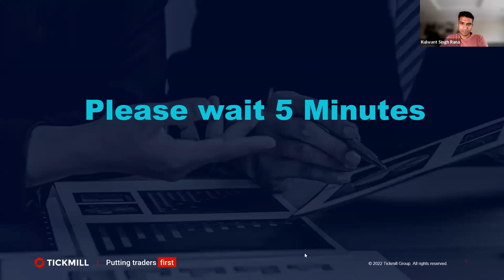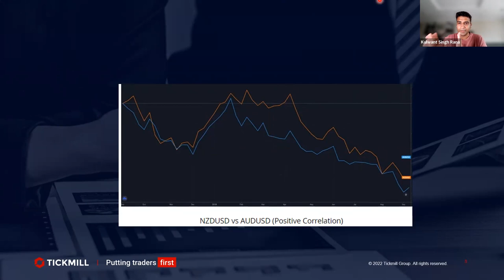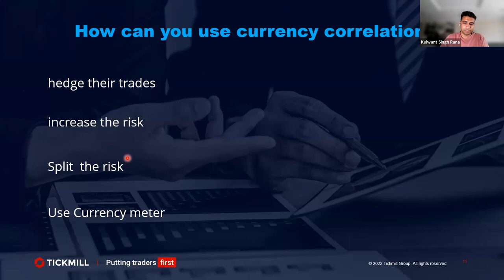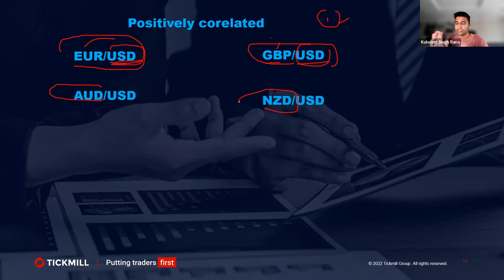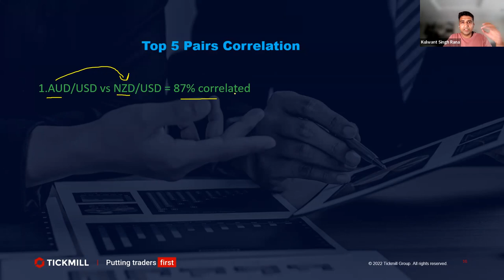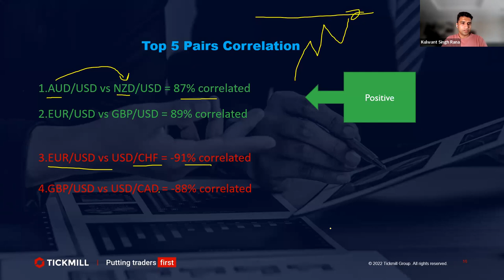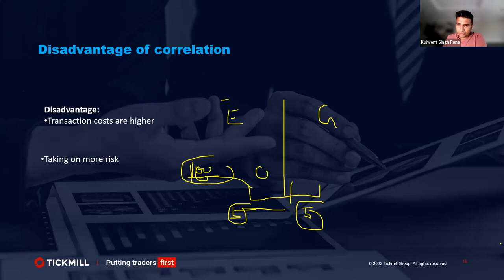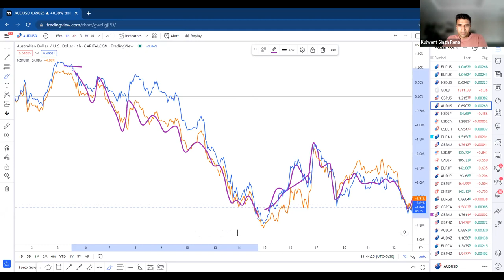Sister Currency pairs - how to trade and split?